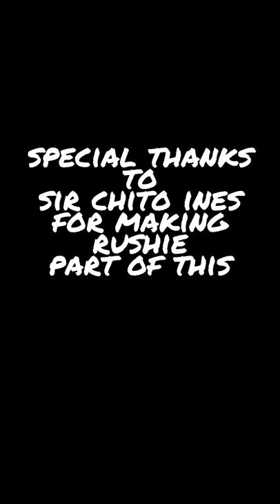jump rope crossover variation | jumprope philippines 02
jump rope crossover variation